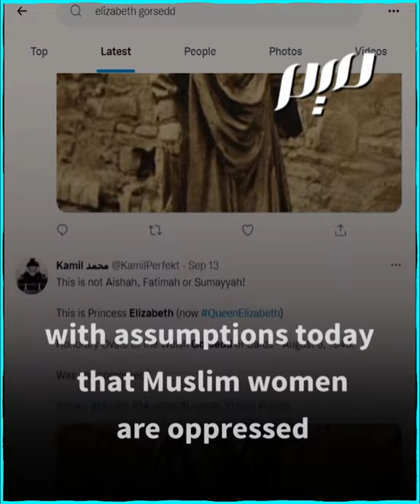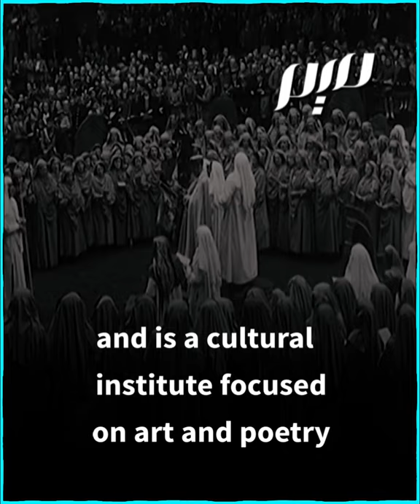The Queen of England wearing Jilbab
Old pictures of Queen Elizabeth II of England showing her wearing what looks like a Jilbab have caused a stir on social media.